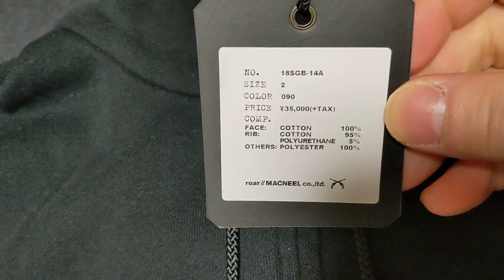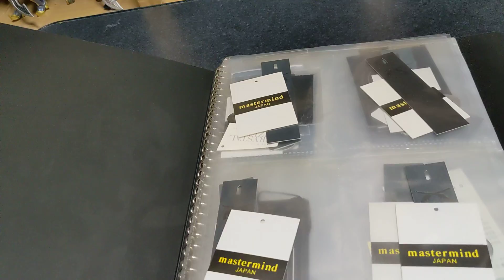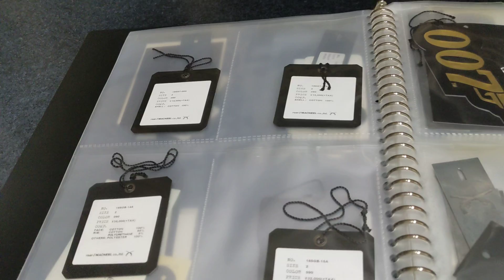roarguns gunsandroses ロアーガンズ ガンズ・アンド・ローゼズ コラボパーカー マスターマインドジャパン ワールド アベイシングエイプ 裏原ファッション ニゴ 木村拓哉 キムタク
ロアーガンズは、今年で２０周年を迎えます！
2002からロアーガンズは立ち上がった事になります！
早いですね！
２０２２年２月25 日から表参道ヒルズにロアーガンズギャラリーができました！
いってみたいと思います！
シュプリーム
BURBERRYLONDON
SUPREME
裏原ブランド